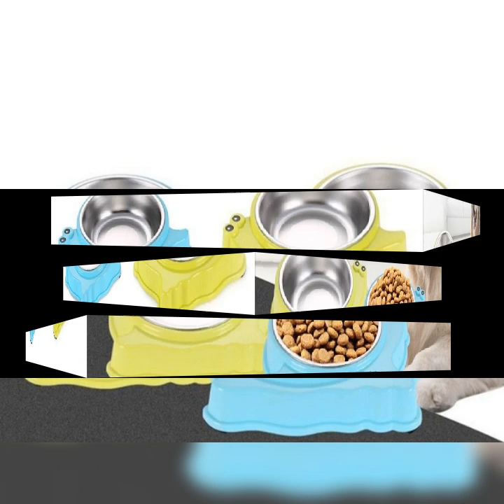Stainless steel cartoon for food water feeding pet bowl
Color:Blue,Green,Pink
Size: Approximately 18.4cm in length approximately 5cm in height error approximately 1cm
Package:1PC
Conversion: 1 inch= 2.54cm, 1cm=0.39inch
Warm Tips:
1. Due to manual measurement, there may be 2-3cm error, please understand
2. Color may have a little color difference,Because of the different display settings